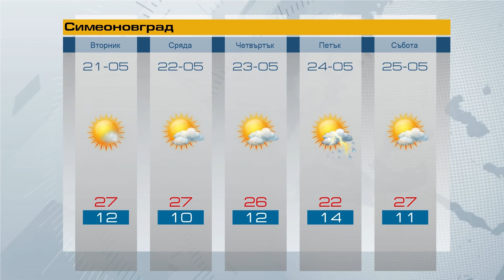Прогноза 21 05 2019